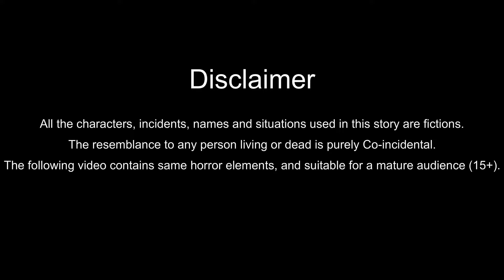आज तो नहीं छोडूंगी तुझे | Do Saheliyon ki Ladai | Hindi Kahani | Moral Stories | Bedtime Story